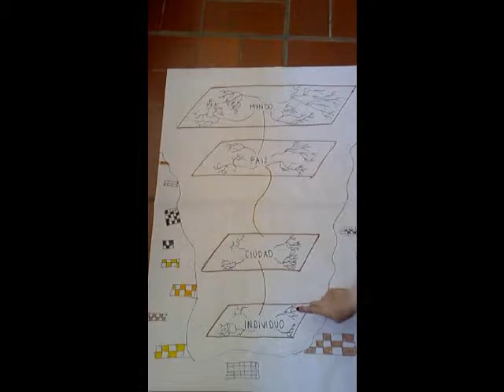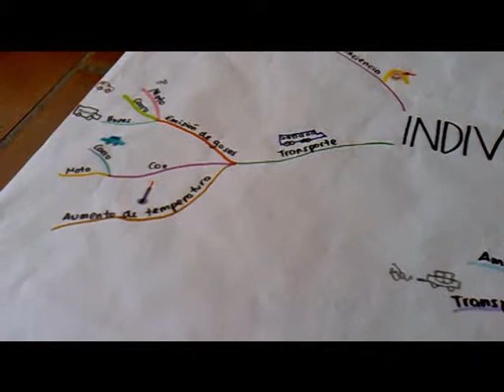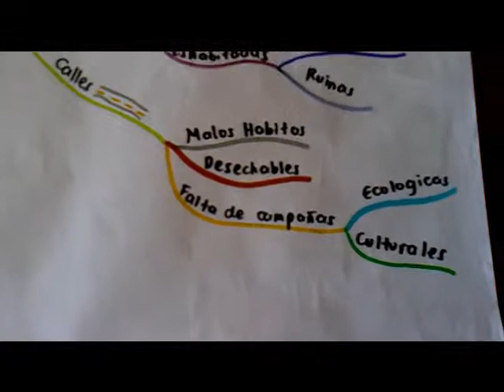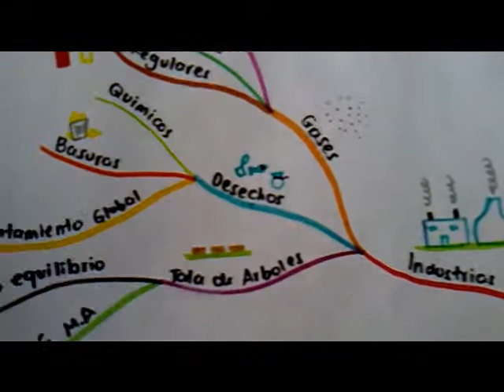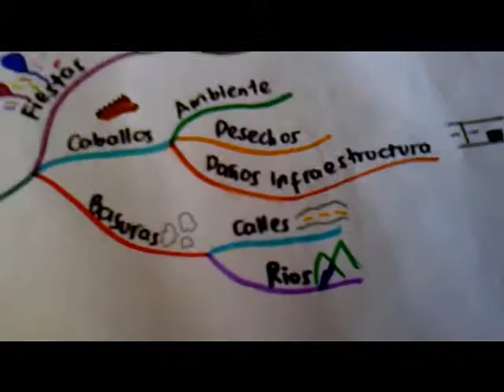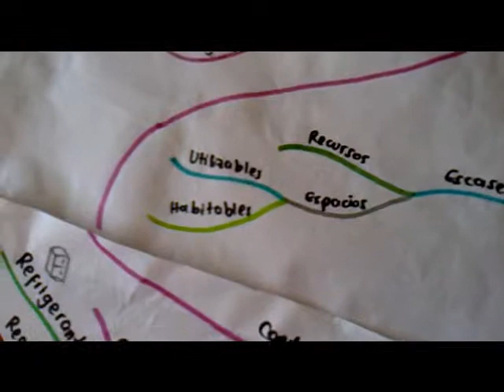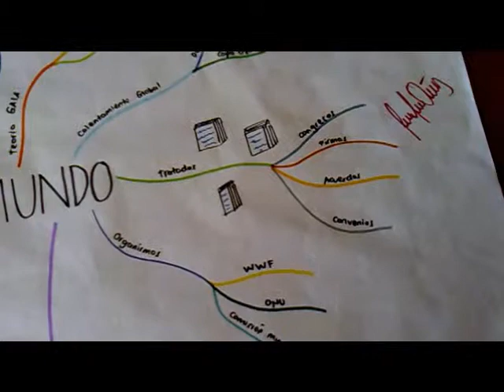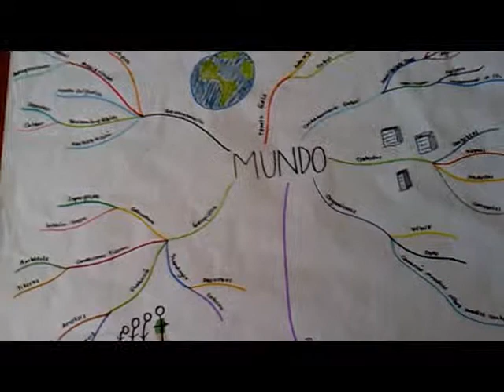Zoom + Caverna de Ideas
zoom y caverna de las ideas, mapas mentales